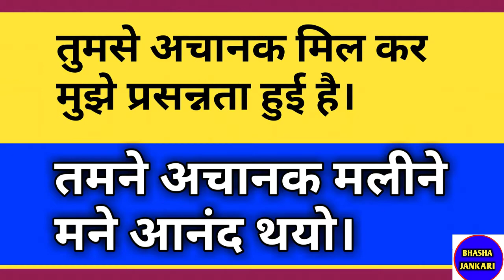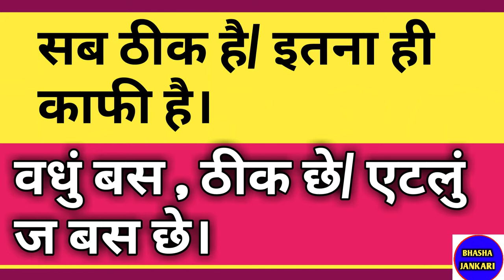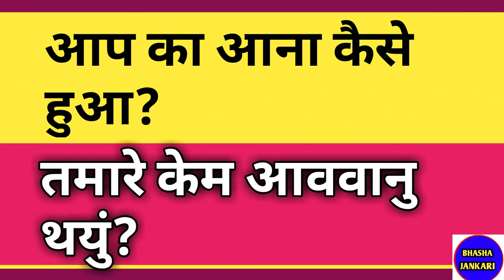How To Learn Gujarati Language Through Hindi ||How To Speak Gujarati || PART 2|| BHASHA JANKARI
Learn Gujarati Language In Hindi
Speak Gujarati Language
Gujarati sikhe asan tarika se